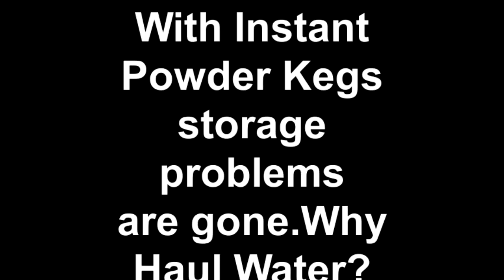With Instant Powder Kegs storage problems are gone.Why Haul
SAVE MONEY!
One package contains six separate "Kegs".
You gain mixture strength by adding bags
to your water. You don't waste money like
concentrated coil cleaners by using too much
right off the bat. And freight cost? Why pay
an extra $1 gallon or more just to ship water?
We thought you just might already have
water where you are.

With Instant Powder Kegs storage problems
are gone. One package of 6 kegs equals a
gallon of 6 to 1 concentrate and weighs only
one and a half pounds. It fits easily on a
shelf, won't leak and doesn't separate.
Service techs can carry a "gallon" of coil
cleaner tied on their belt loop or in their
picket with no problem.

Add Powder Kegs to water at the jobsite and
forget about leaking products during transport
and storage. Instant Powder Kegs is portion
controlled and good for all types of coils.